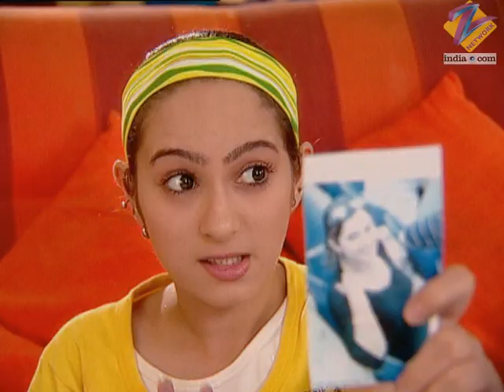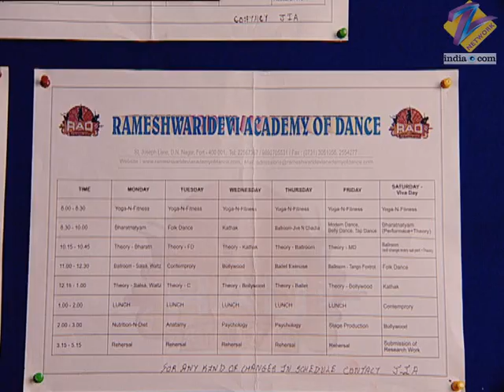Jhoome Jiya Re - Full Ep - 21 - Zee TV